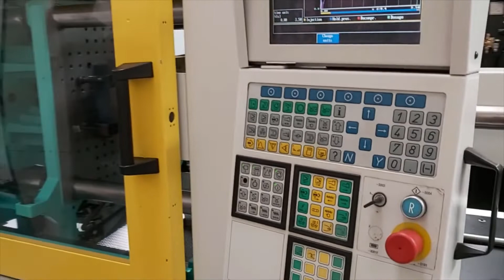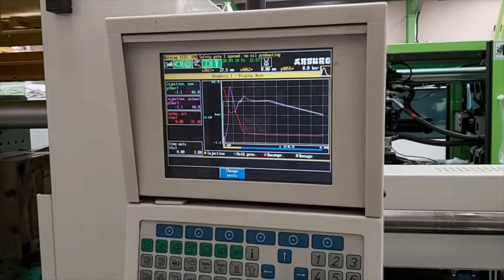Arburg 420C Injection Moulding Machine - Refurbished by STV Machinery